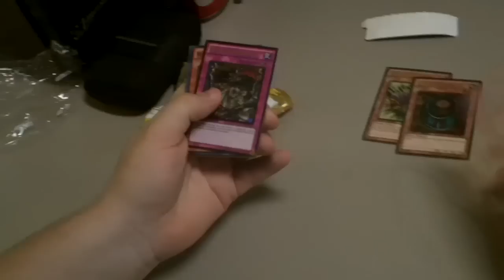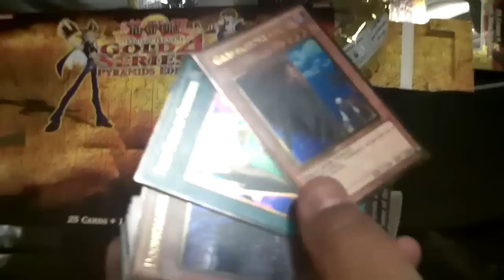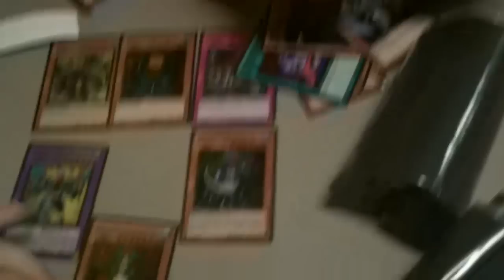YuGiOH Midnight Release Party Gold Series 4 Box Opening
Big Bang had a Midnight Release Party for Gold Series 4. We had a Win a Box tourny that was Capped off by a countdown to midnight when the Store could give us the product.